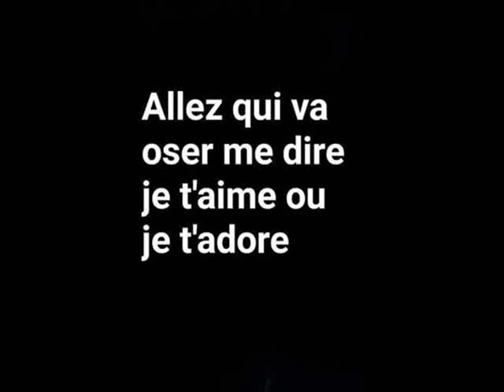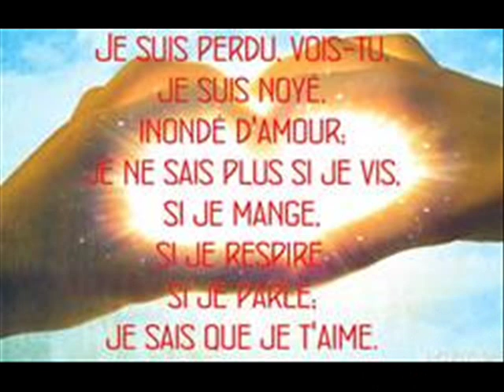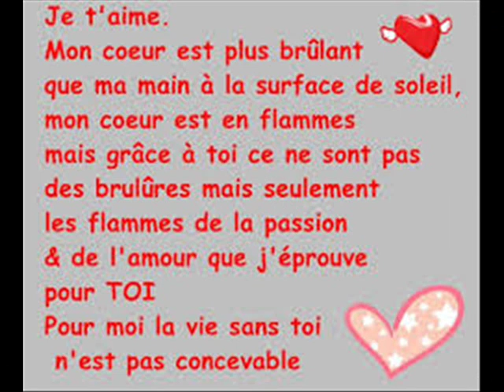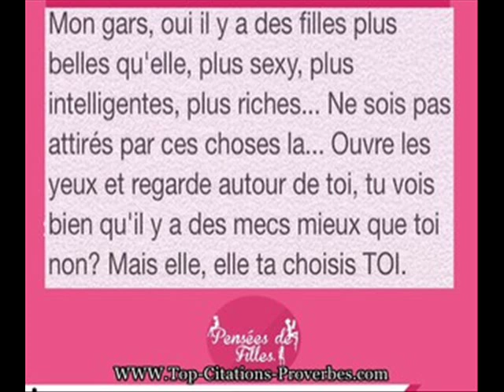WALAX J ANVANCE